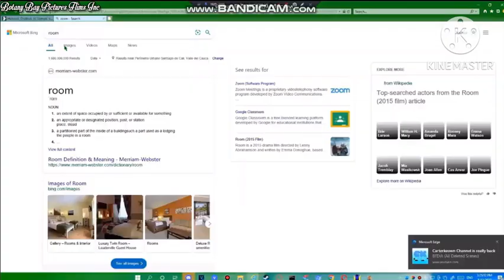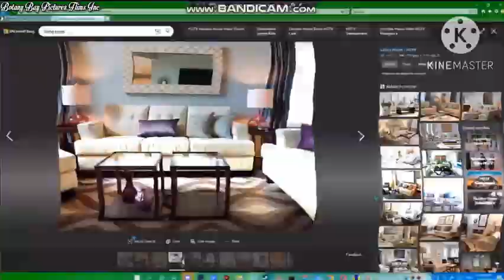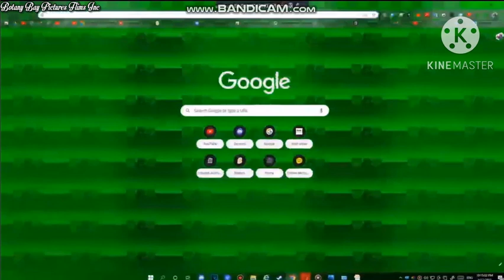Internet Explorer Shutdown Experience (Laptop Version.)